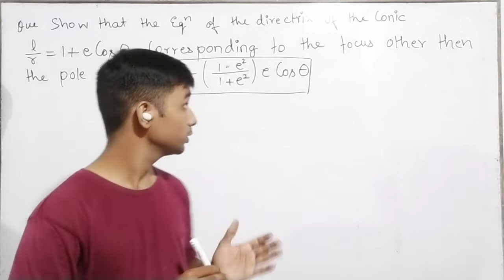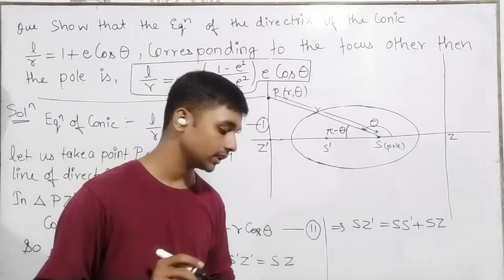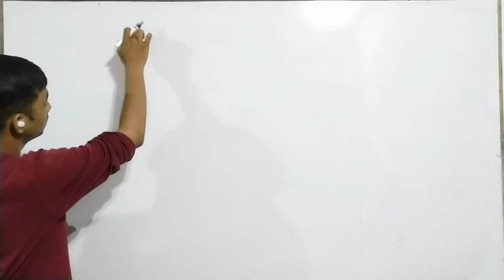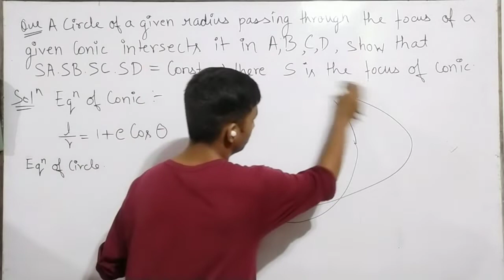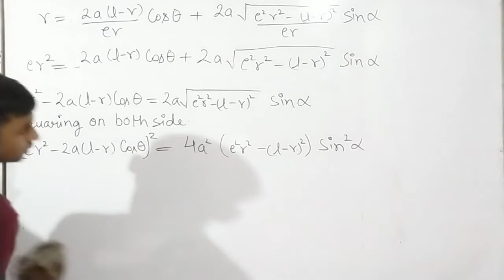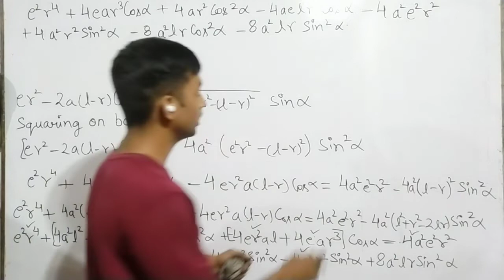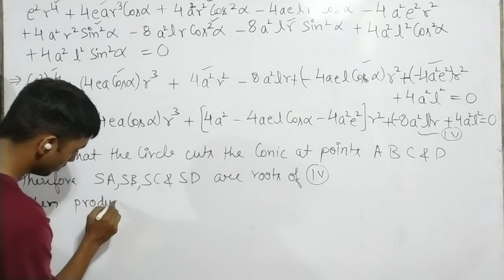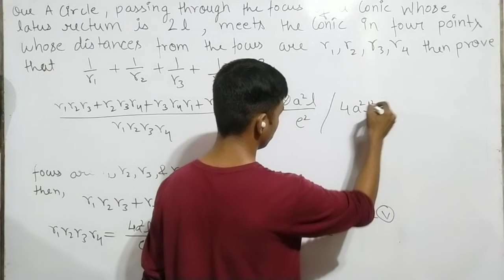Part-7||Polar Coordinates||Geometry|| Bsc-1||University of Allahabad&(CMP,ADC, ISDC, etc)